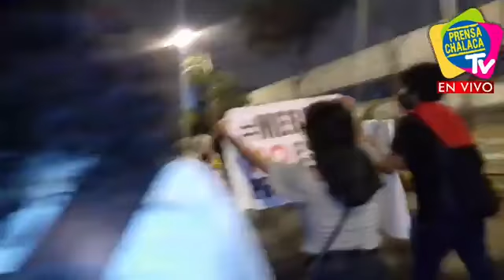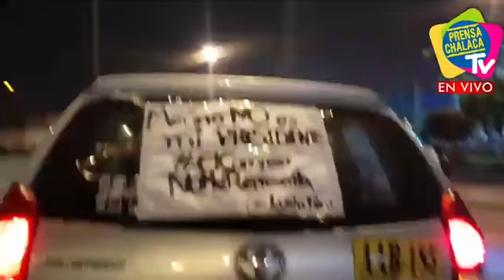SITUACIÓN EN EL CENTRO DE LIMA ‼️ | PRENSA CHALACA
SITUACIÓN EN EL CENTRO DE LIMA ‼️
Tras dos fallecidos y varios heridos.